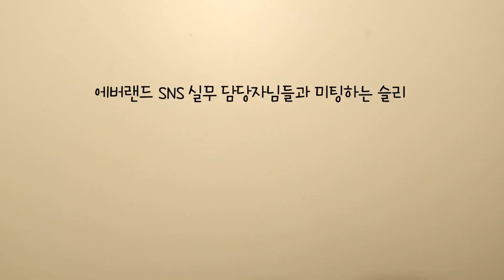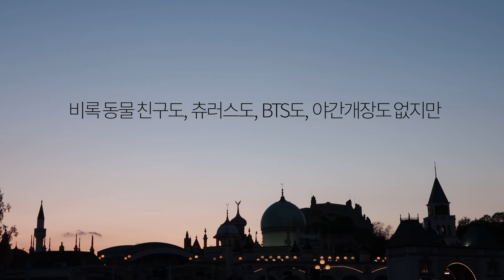[직장인 VLOG] SNS담당자 아무나 하는 거 아님 l 에버랜드 판다 영입 실패?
홍보파트 오면 멋지게 신문 보고 SNS 채널 좋아요 구독 누르면서 지낼 줄 알았어요..😂

삼성생명 SNS 담당자 슬리가 ✨삼성물산 에버랜드✨에 가서 한 수 배우고 왔습니다.
컨텐츠 맛집의 비결은?
두구두구두구두구두구두구 ㄱㄱㄱㄱ